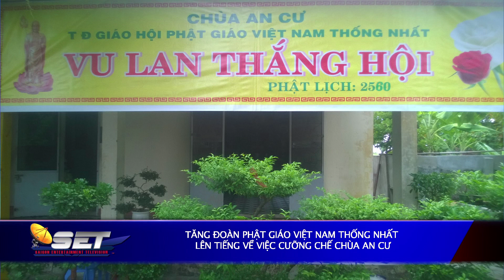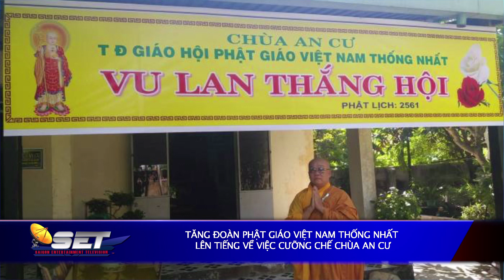Phật Giáo Việt Nam Thống Nhất Lên Tiếng Về Việc Cưỡng Chế Chùa An Cư